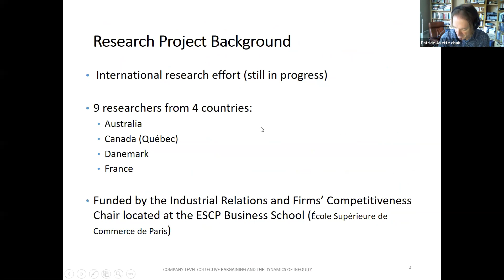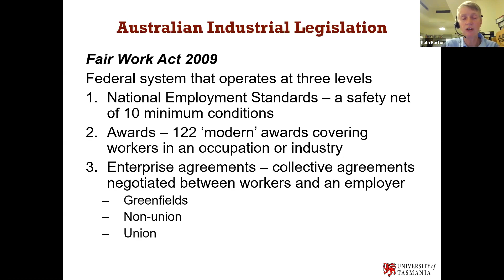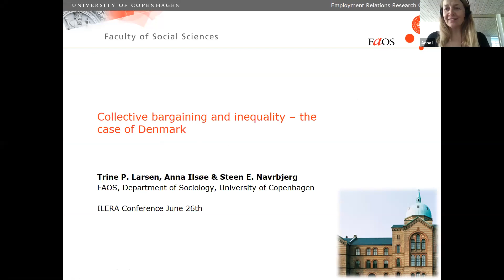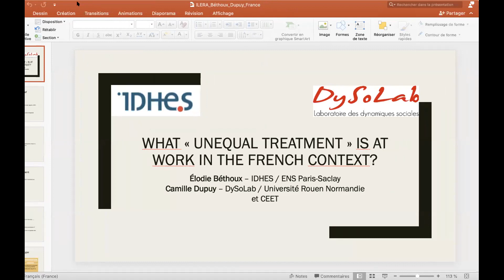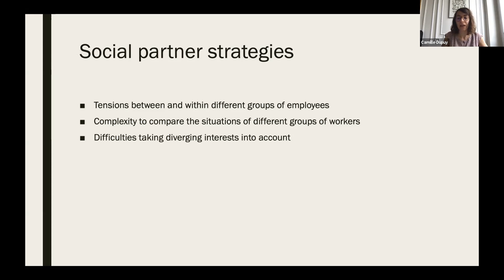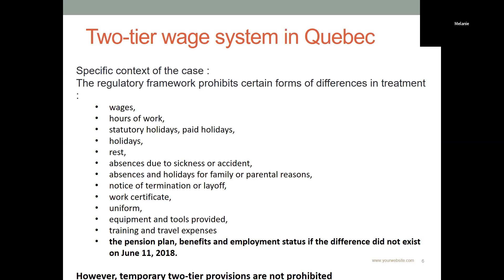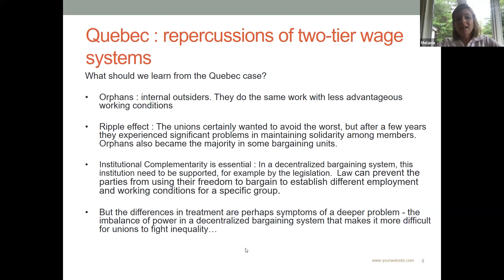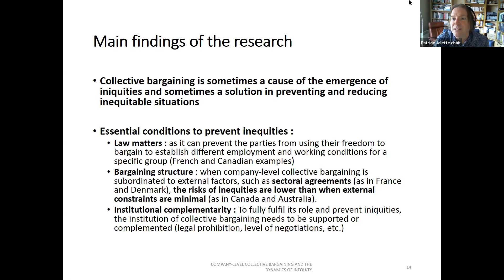ILERA2020: 11.4 CRIMT: Company Level Collective Bargaining and the Dyanmics of Inequity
Full title: 11.4 CRIMT: Company Level Collective Bargaining and the Dyanmics of Inequity: Australia, Canada, Denmark, and France in Comparative Perspective

Chair:
Patrice Jalette (Université de Montréal)

Company-level Collective Bargaining and the Dynamics of Inequity: The Case of Australia
Ruth Barton (University of Tasmania)

Company-level Collective Bargaining and the Dynamics of Inequity: The Case of Canada
Patrice Jalette (Université de Montréal) & Mélanie Laroche (Université de Montréal)

Company-level Collective Bargaining and the Dynamics of Inequity: The Case of Denmark
Anna Ilsoe (FAOS, University of Copenhagen), Steen Erik Navrbjerg (FAOS, University of Copenhagen) & Trine Pernille Larsen (FAOS, University of Copenhagen)

Company-level Collective Bargaining and the Dynamics of Inequity: The Case of France
Élodie Béthoux (IDHES, ENS Paris-Saclay) & Camille Dupuy (DySoLab, Normandy University & CEET)

Originally recorded on June 26th 2020 at 8h30.